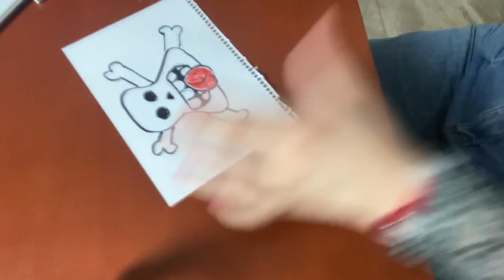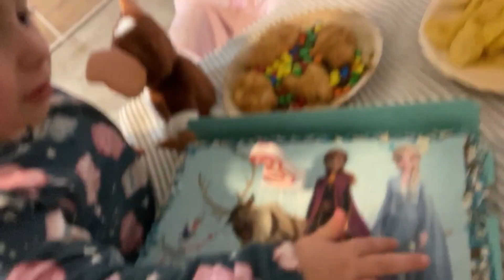CoCo cumplea 3 años!!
Más vale tarde que nunca!

Perdonad el parón, el motivo de este descanso ha sido la falta de tiempo y un poquito de desgana, no os voy a mentir...la cámara que tenemos se estropeó, hemos grabado con móvil y la calidad no es muy buena, ... en fin varias cosas que al final provocaban la falta de animo para subir videos!

Pero bueno, lo importante es superar los obstáculos y aquí estamos de nuevo.

Espero que os guste! Este es el cumpleaños de nuestra pequeña CoCo, que fue durante el confinamiento y no podia faltar en nuestro canal!!!

un beso enorme para todos!!!